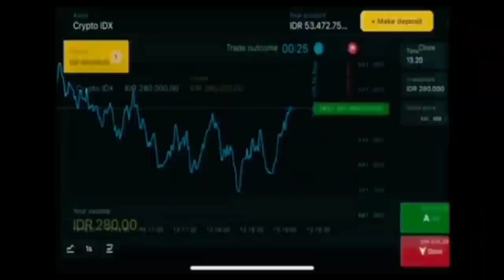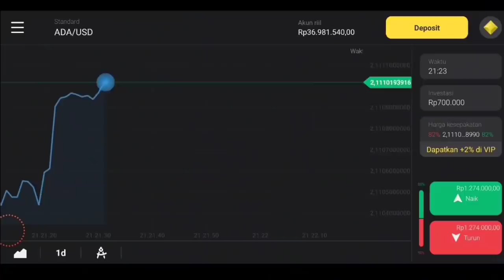🔴SETELAH DI SETUBUHI MAKHLUK LIWO WANITA INI DITEMUKAN DALAM KEADAAN TERIKAT